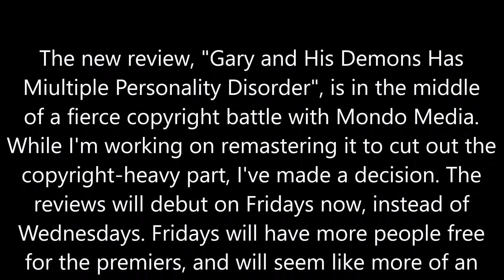Reviews Are Moving to Fridays